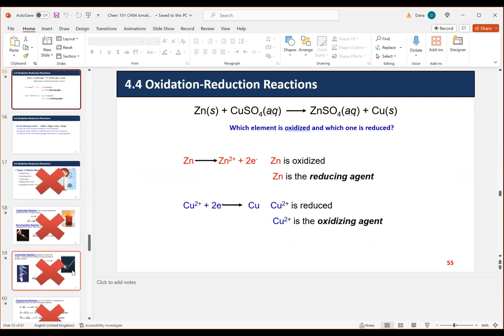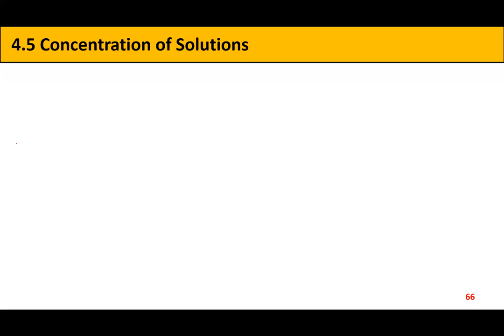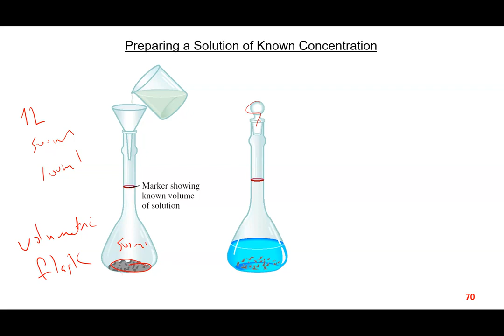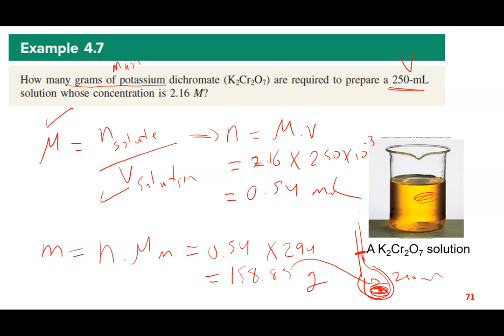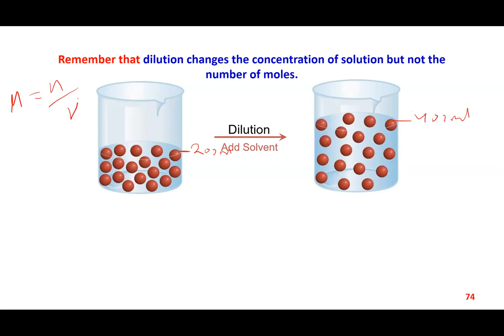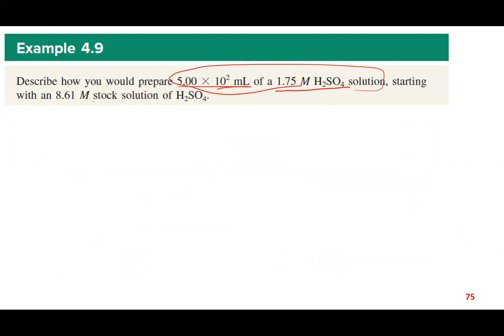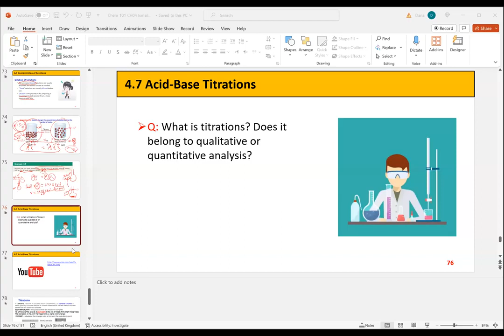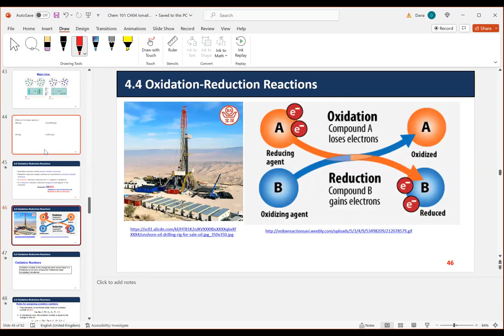Chapter 4 - Part 4